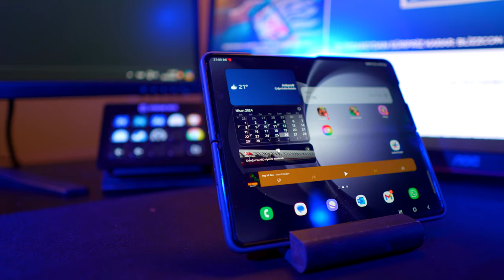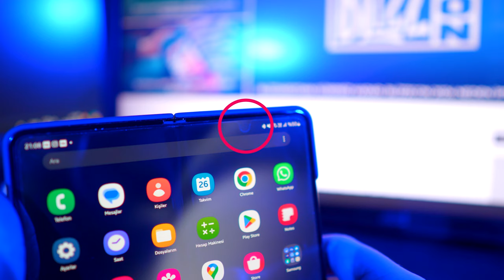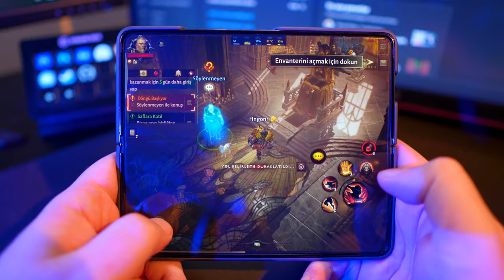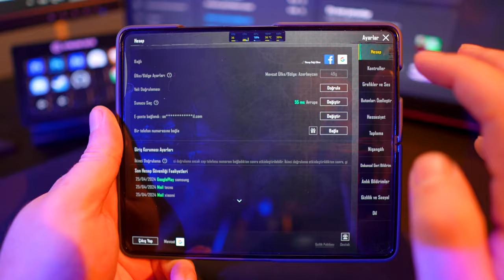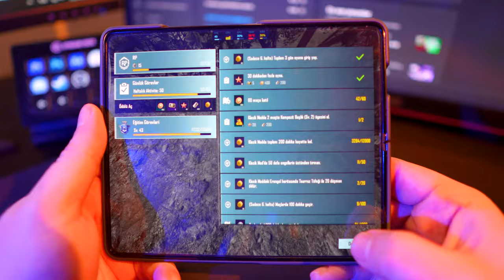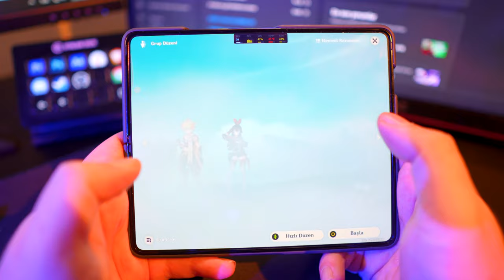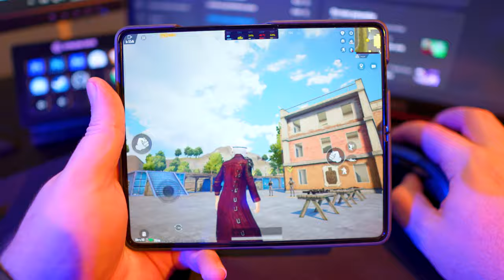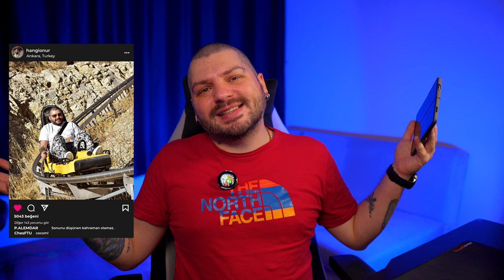Samsung Galaxy Z Fold5 : Efsane Oyun Performansı! | Pubg , Diablo ve Genshin Impact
Bu videoda, Samsung Galaxy Z Fold5 ’in oyun performansını test ettik ve sonuçlar gerçekten etkileyici! Katlanabilir ekranın büyülü dünyasında Diablo Immortal, PUBG Mobile ve Genshin Impact gibi popüler oyunları oynadık.

🔥 Diablo Immortal: Şeytanlarla savaşın, efsanevi eşyaları toplayın ve karanlık dünyayı kurtarın. Galaxy Z Fold5’in büyük ekranı, bu aksiyon dolu RPG oyununu daha da etkileyici hale getiriyor.

🔫 PUBG Mobile: Battle Royale deneyimini katlanabilir ekranın büyüsüyle yaşayın! Keskin grafikler, akıcı hareketler ve büyük ekran avantajıyla zafer sizin olacak.

🌍 Genshin Impact: Büyülü bir dünyada maceraya atılın! Galaxy Z Fold5, bu açık dünya RPG oyununu daha da büyülü kılıyor.

Ayrıca, Galaxy Z Fold5’in genel teknik özellikleri hakkında da bilgi verdim. Bu incelemeyi kaçırmayın!

Sorularınız veya yorumlarınız varsa lütfen aşağıya yazın. Görüşmek üzere! 📱🎮

00:00 Giriş
00:11 Z Fold 5 Yorumum
01:00 Teknik Özellikler
03:58 Diablo Immortal
05:42 PUBG Mobile
07:37 Genshin Impact
09:12 Bluetooth Klavye Mouse
09:43 Genel Yorum
11:31 Final